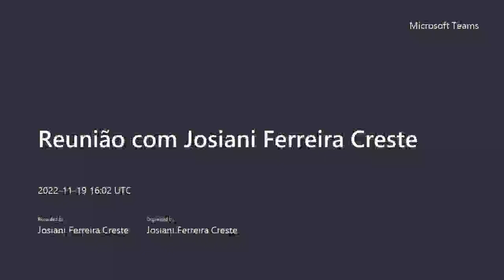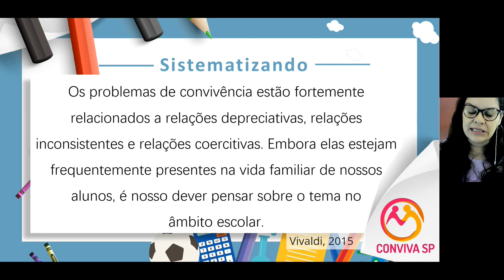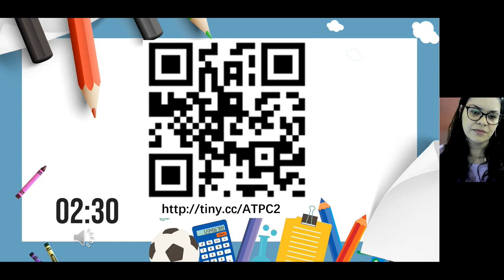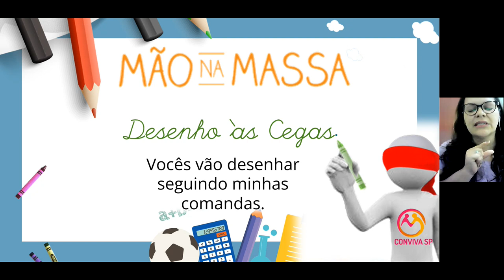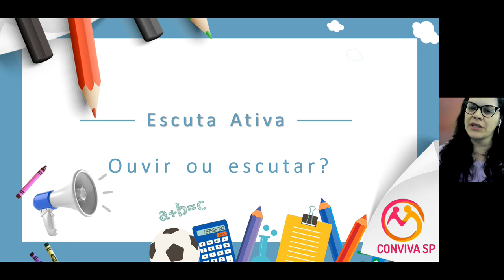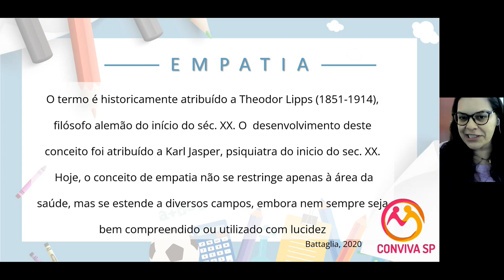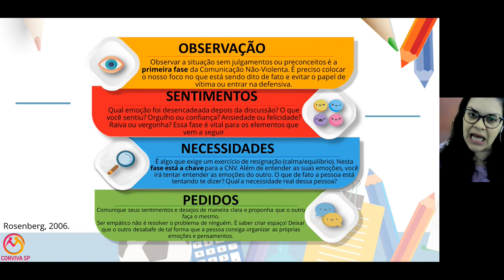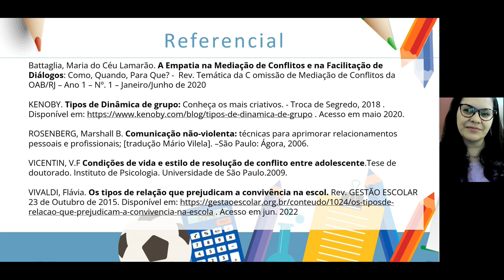ATTPC de 21 a 25/11/2022 - Comunicação não violenta como ferramenta para solução de conflitos.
Ministrada pela PEC Josiani Creste.